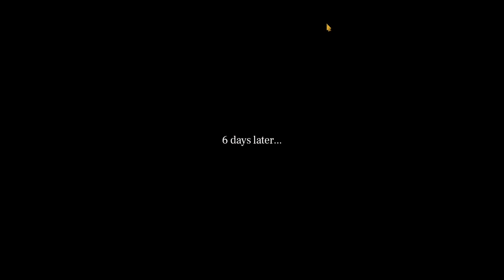Uboat Part 6-Enigma Recovery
In this episode we recover the enigma from a downed submarine. We tangle with a destroyer and a corvette. Then we visit Belfast harbor and make a risky move.